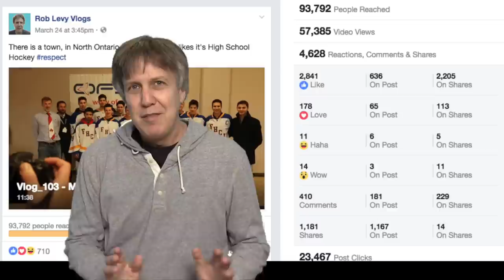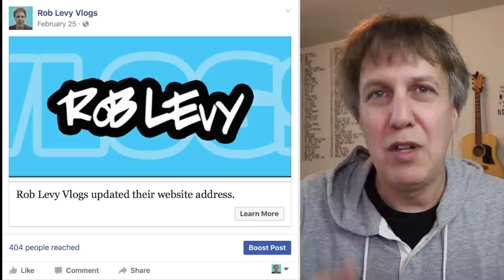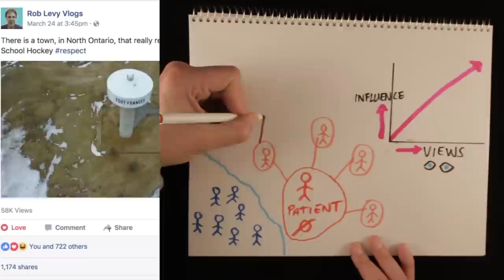My first taste of viral video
After 103 attempts, I got my first taste of viral video thanks to Fort Frances Ontario

Rob Levy Vlog: v104 - Viral Video

Artist URL